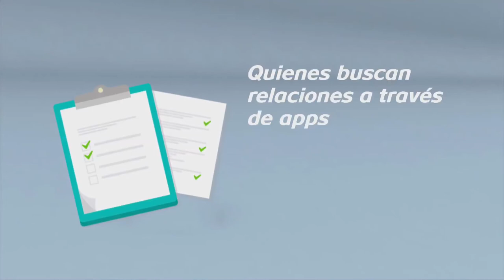nota grafica C39-N5